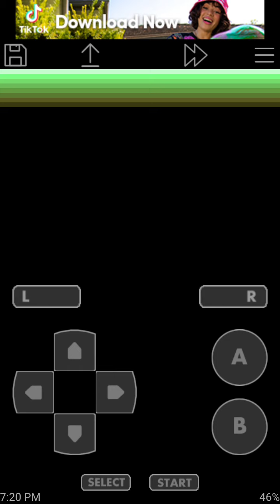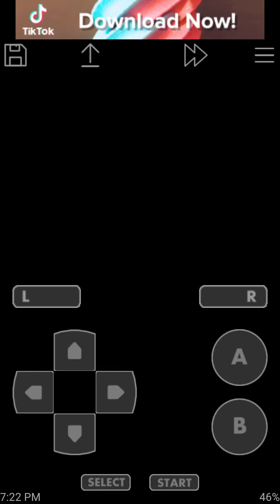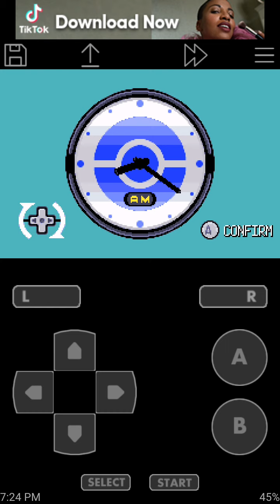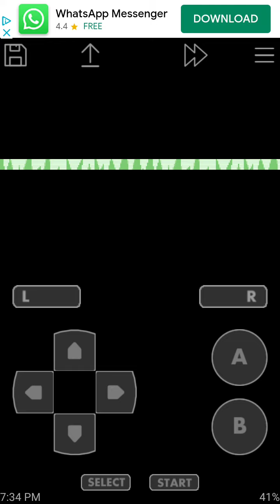Pokemon emerald nuzlocke pt 1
I like pokemon